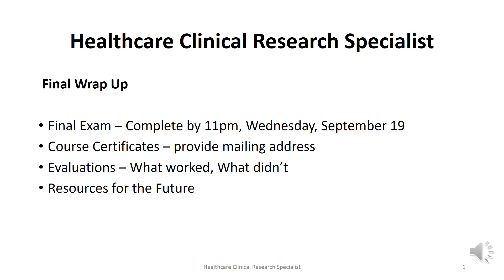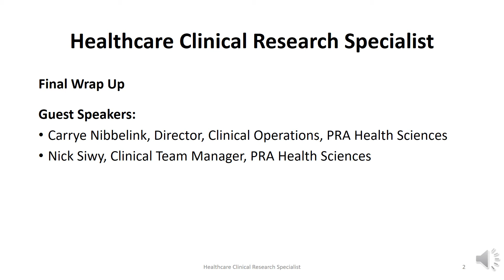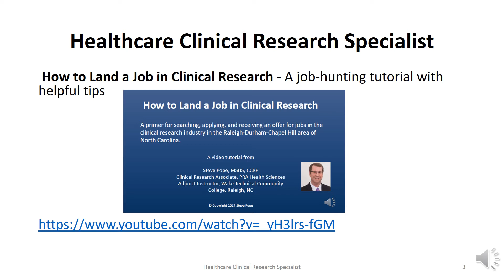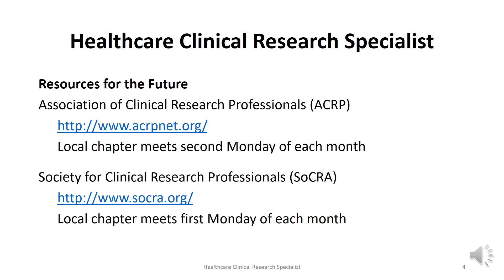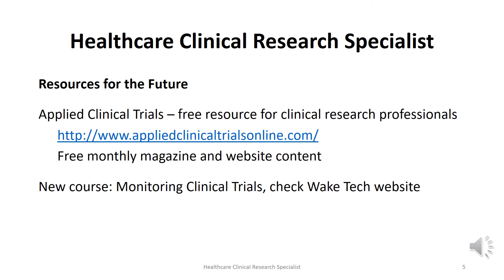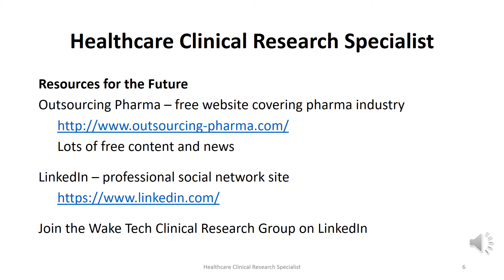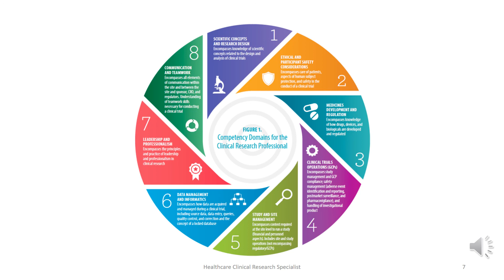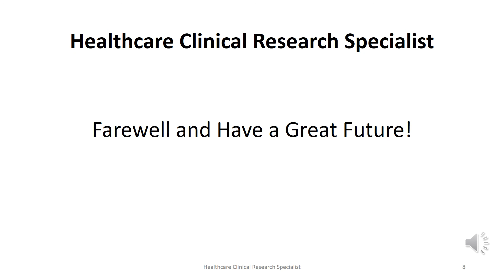The Wrap Up 17Sep18